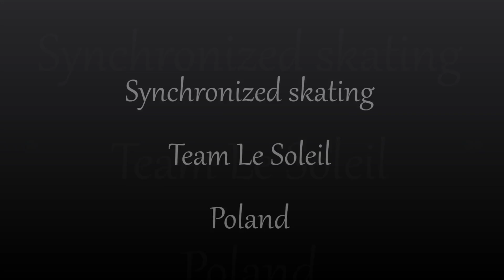LeSoleil Promo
Synchronized skating team from Poland :)

Montage: Dominika Sokalska